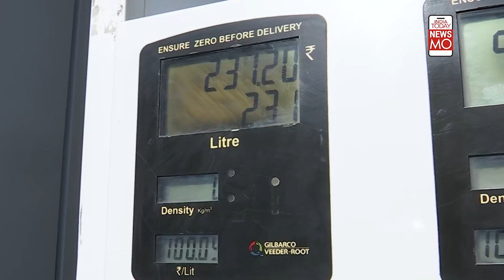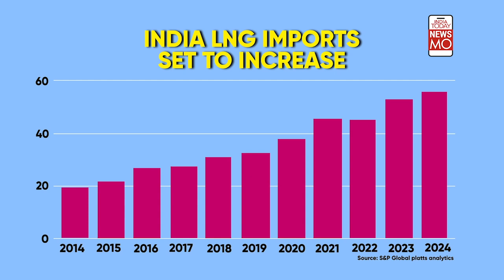Nitin Gadkari Called LNG The Future Of Fuel In India, Here's All That You Need To Know About It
You must have heard of LPG and CNG, but the new liquid gold is LNG. Nitin Gadkari echoed similar views by calling it the future fuel of the country. Here's all that you need to know.